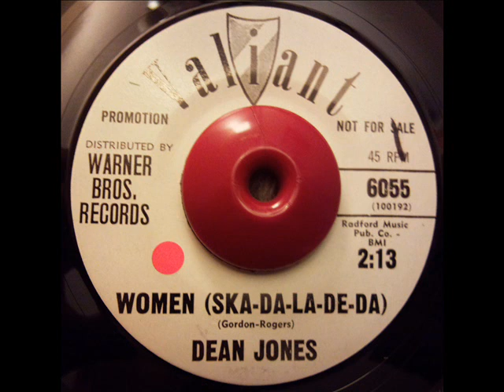DEAN JONES WOMEN SKA DA LA DE DA VALIANT PROMO 6055